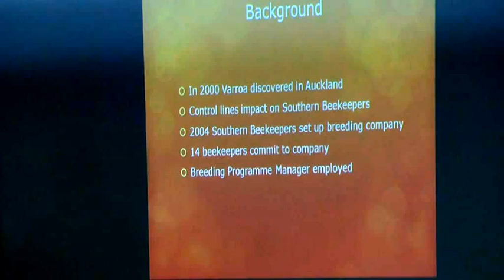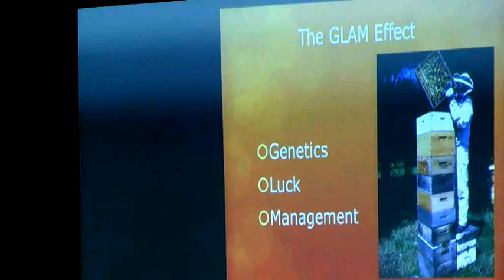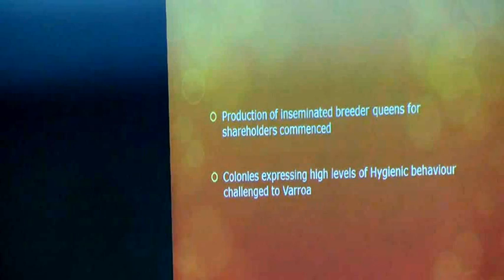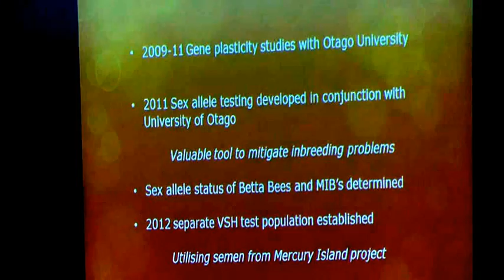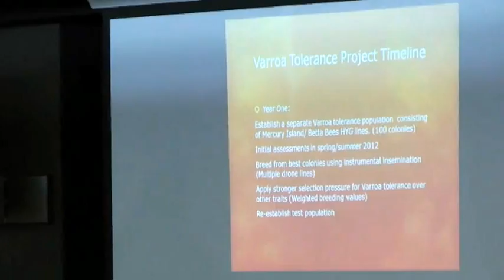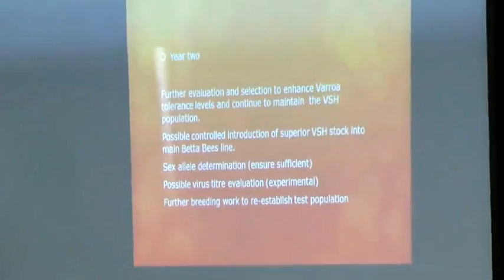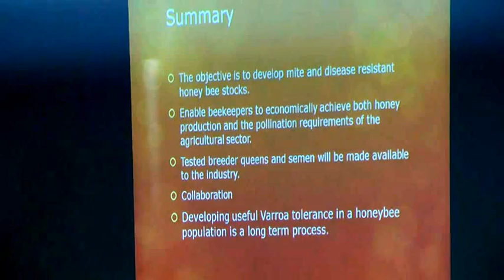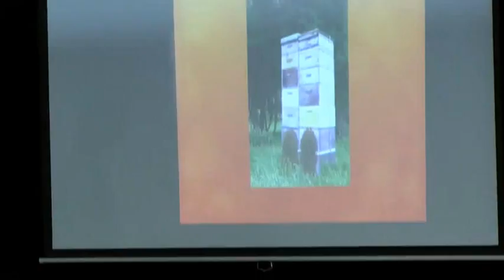VSH Workshop Chapter 9 - Betta Bees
Betta bees - Peter Sales & Frans Laas
Filmed @ The Hornby Working men's Club - Christchurch.